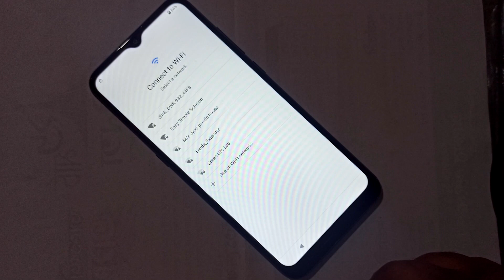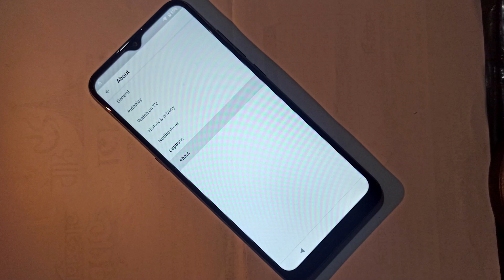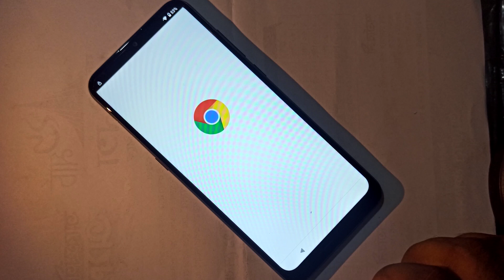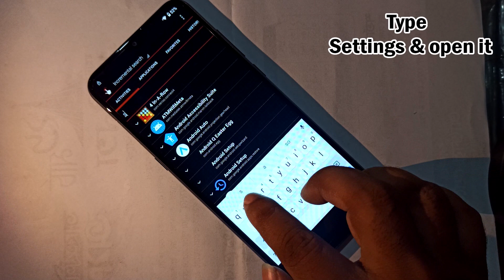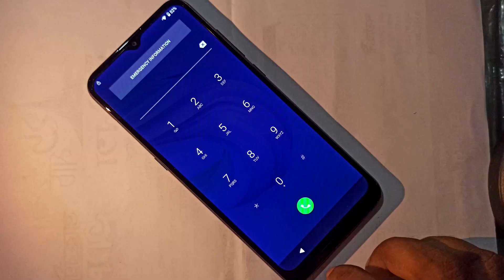Symphony Z30 PRO Frp Bypass | Symphony Z16 PRO Google Account Unlock Android 10 Pie Without PC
ʟɪᴋᴇ   |  sᴜʙsᴄʀɪʙᴇ   |  sʜᴀʀᴇ   |  ᴄᴏᴍᴍᴇɴᴛ
●▬▬▬▬▬▬▬ஜ۩۞۩ஜ▬▬▬▬▬▬▬●

Symphony Z30 pro Frp Bypass
Symphony Z16
Z30 pro Google Account Remove
Z30 pro Frp Bypass
how to Symphony Z30 pro Frp Bypass

Symphony,Walton,Htc,Itel,Lava.

                              ᴛʜᴀɴᴋ ʏᴏᴜ
  ●▬▬▬▬▬▬▬ஜ۩۞۩ஜ▬▬▬▬▬▬▬●